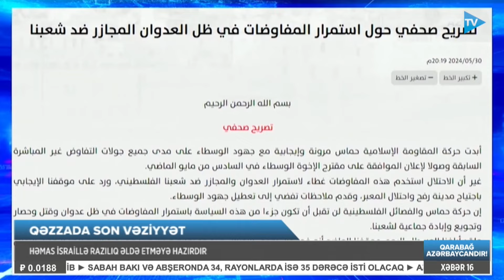Cavid Sadıqovla AZTV XƏBƏR (16:00) | 31.05.2024